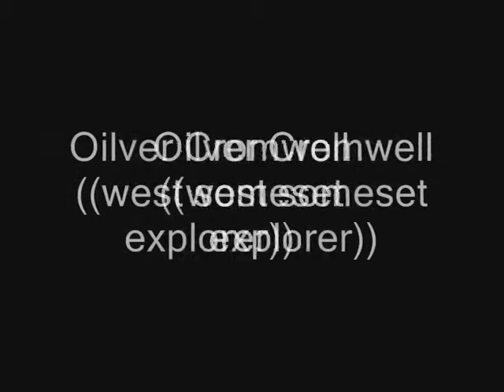Oilver Comwell ((Entering and Leaving Westbury))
Oilver Comwell Entering also Leaving Westbury station